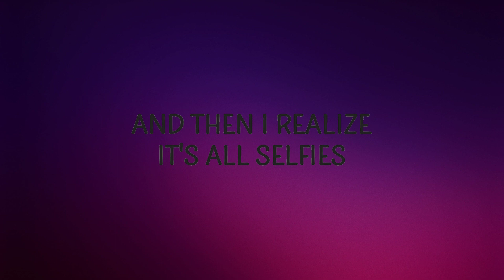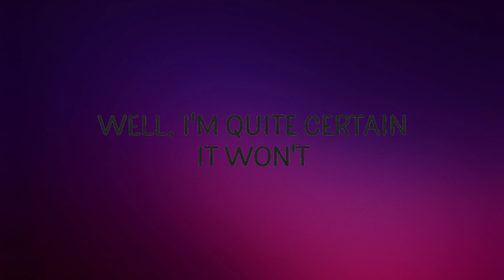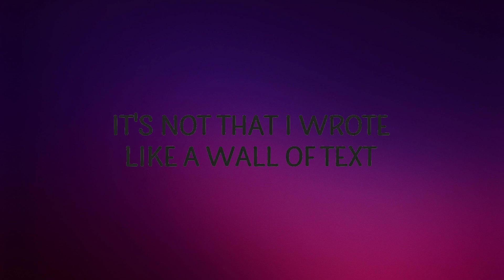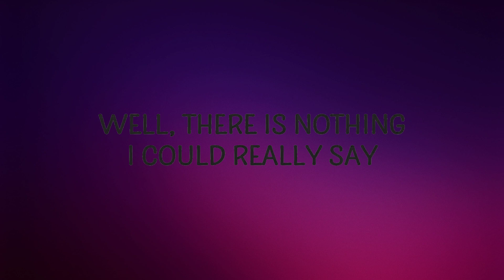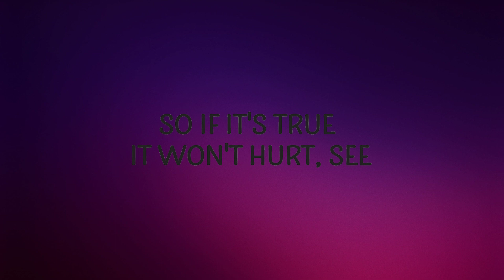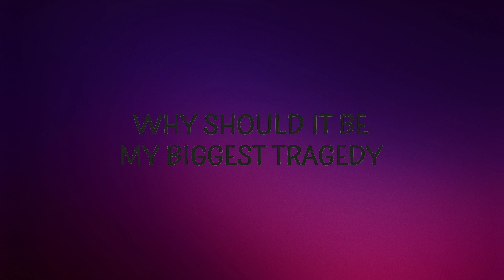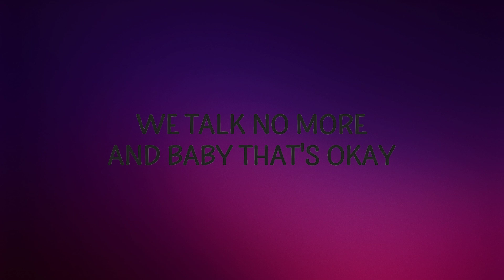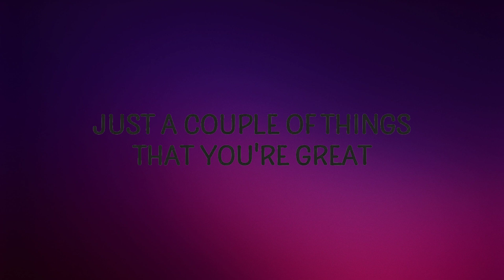Just Honest - big deal (ur not a) (Lyrics) | Lyrics (Official)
Just Honest - big deal (ur not a)